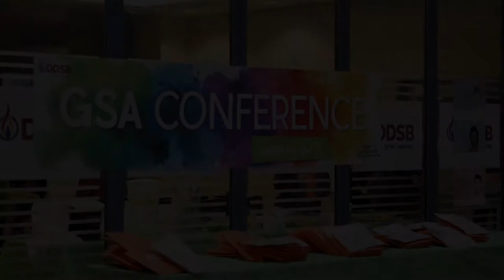GSA Conference - Gay Straight Alliance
Over 220 students from 25 schools partook in the day's events. Students engaged in workshops about LGBTQ issues, mental health and other topics. Education officer of equity and inclusive education, Barry Bedford, put the conference together. He has been involved with the event for the past eight years and is glad to see so many students are taking advantage of this opportunity.
The conference aimed to empower students and show them the many options available to LGBTQ youth in the community and at the DDSB.